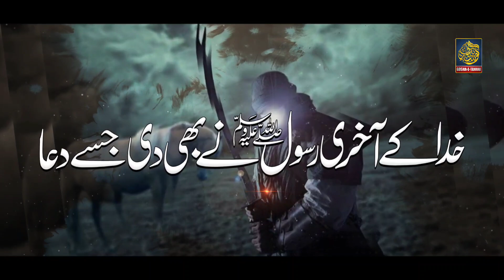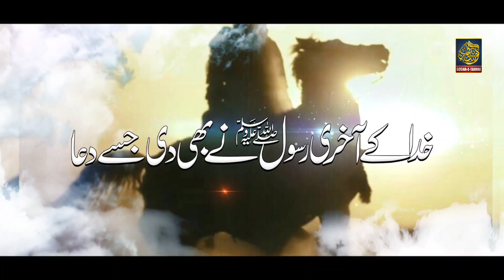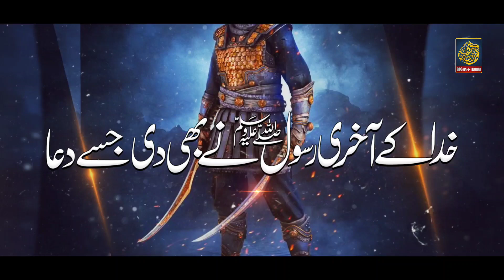Top Manqabat 2022 - Muavia Muavia - Noman Maqsood & Huzaifa Qazi - Gosha e Tanhai - Nasheed Club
Artist : Hafiz Noman Masood & Hafiz Huzaifa Qazi
Lyrics : Molqna Abu Jafar
Audio : Al Jilani Studio
Video : Anasheed Studio
Production : Gosha e Tanhai